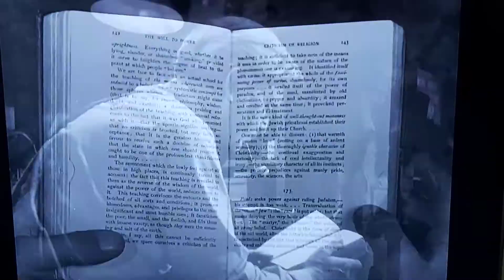Nietzsche in the movies